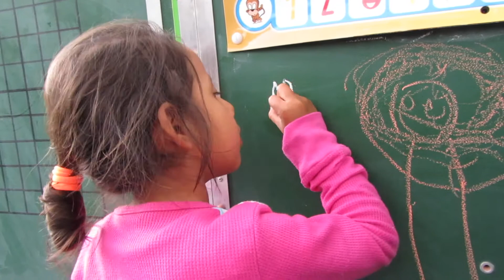Mobile School Street Session - Mexico City, Mexico • Yolia Niñas de la Calle AC (2017)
During the follow-up training in Mexico City with partner Yolia Niñas de la Calle AC, we did a street session in park El Tanque. Local mobile school coordinator Bety gives a short explanation in this video.